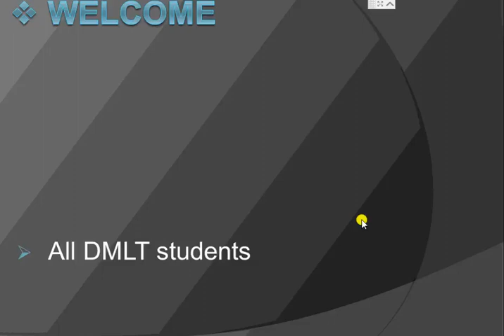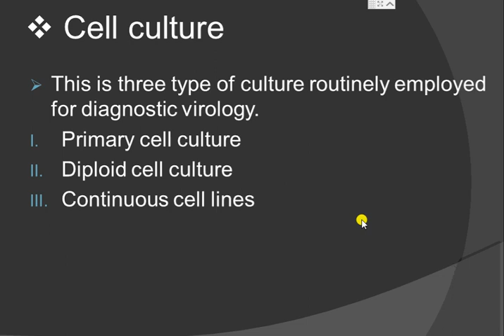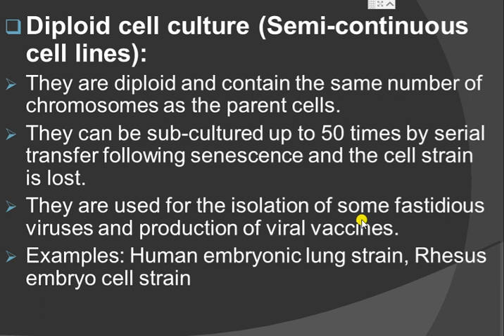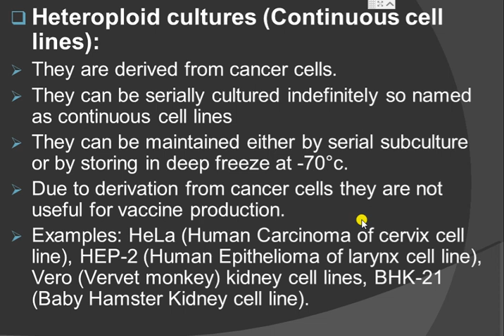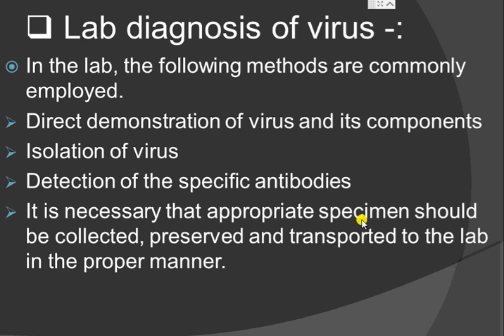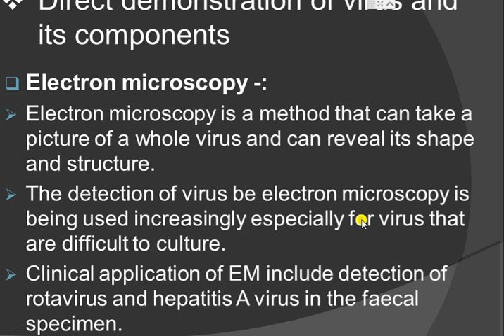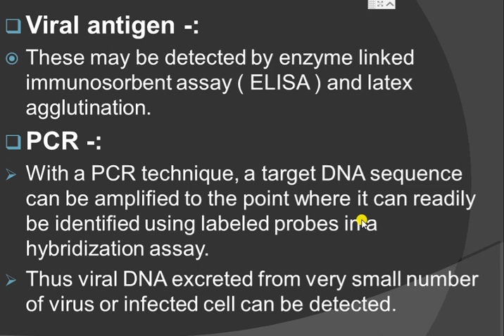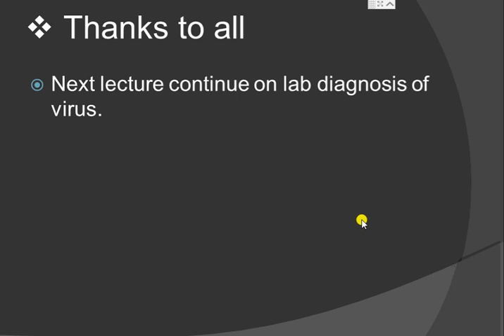DMLT Second year microbiology 3rd lecture